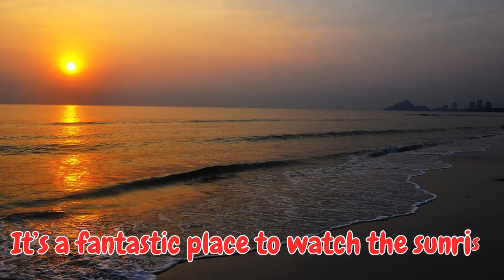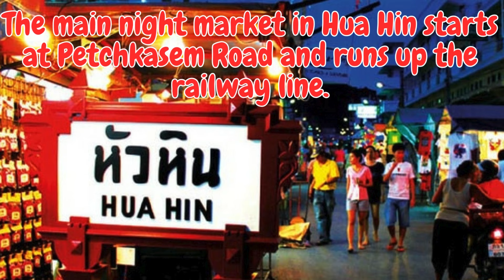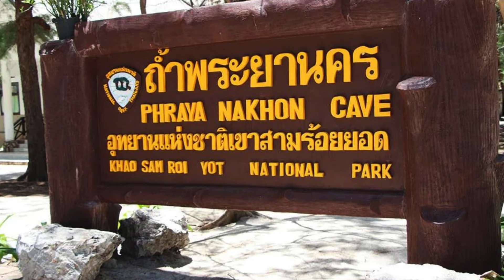Hua Hin Thailand หัวหิน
Hua Hin is one of the top tourist destinations of Thailand from its great amount of attractions and activities - plus it isn’t far from Bangkok. The City has many incredible Beaches, mountains, viewpoints, Temples, night markets, water parks, and fine diners for you to choose from and enjoy at any time of the year.

Hua Hin features a beautiful, powdery sand Beach, numerous seaside Seafood restaurants, a lively night market, numerous Beach activities, and some great inland activities, not least of which is golfing at some of Thailand’s most renowned courses. Just down the coast at Takiab Bay, visitors can take seaside horseback rides and visit a hilltop Buddhist Temple with a spectacular view. Accommodation along the Beach and on the streets leading away from the sea ranges from simple guesthouses to luxury resorts and includes some of the finest Spa-retreats in the world. Hua Hin is accessible via train, bus, or car and the seaside community of 60,000 residents is a fine example of warm and welcoming Thai hospitality.